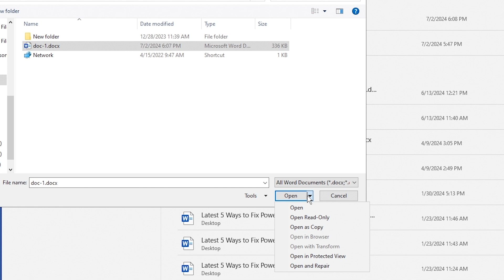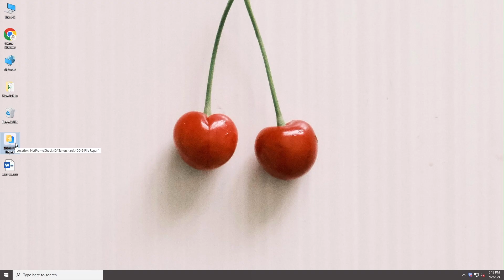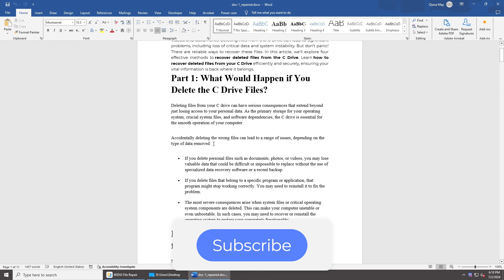Word Found Unreadable Content? How to Recover Corrupted Word File - Word Text Recovery Converter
Word found unreadable content? How to repair corrupted Word file? How to use text recovery converter Word. If your Word file is corrupted and unreadable, try 4DDiG File Repair ) to recover damaged Word document

📌Timestamps:
00:00 Intro
00:24 Method 1: Open and repair Word file
00:51 Method 2: Open the file with the text recovery converter
01:26 Method 3: Repair Word document with 4DDiG File Repair

📎Related Article:
How to Repair Corrupted Word File/Document [Top 5 Methods]

🔎Related Guide:
How to Use 4DDiG File Repair

[Fixed] Word Selection is Locked? You Can't Make This Change Because the Selection is Locked-4 Fixes

Music | Palm Trees by Declan DP